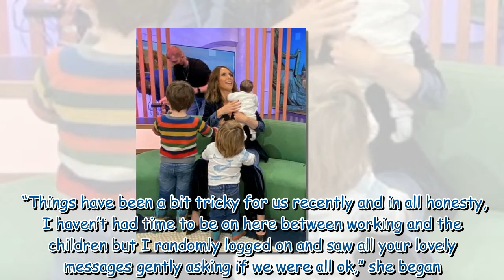Alex Jones supported by fans after admitting 'life has been challenging' in emotional post